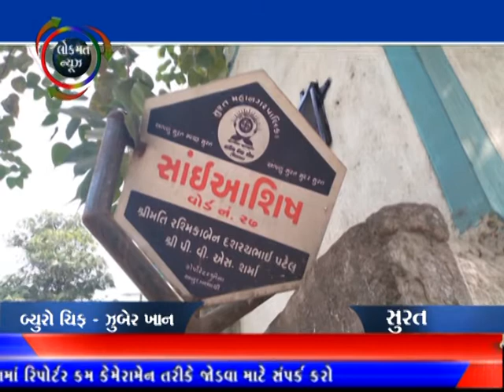LOKMAT NEWS VADODARA_08-01-2021_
બેંક લોન અને દેવામાં ફસાયેલ યુવકનો આપઘાત